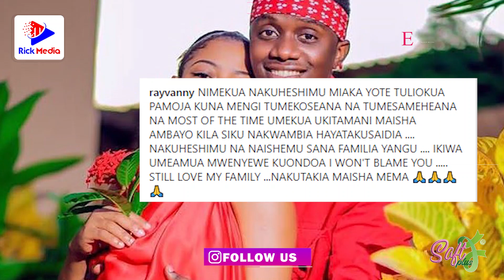BREAKING: RAYVANNY Atangaza KUACHANA na MPENZI wake FAHYMA avujisha MESEJI ZOTE